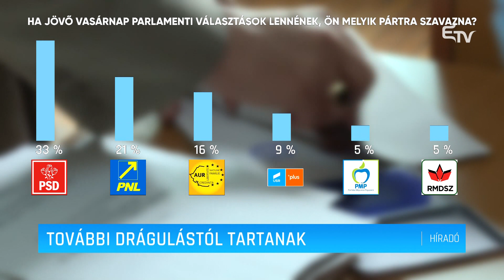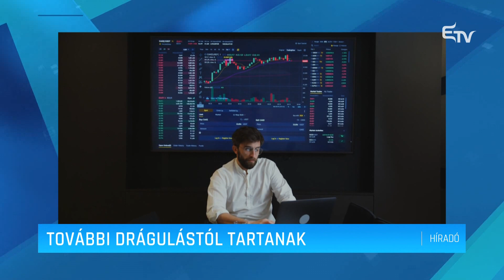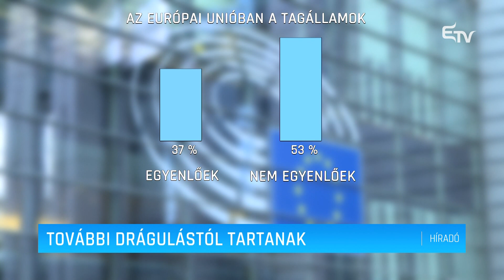További drágulástól tartanak – Erdélyi Magyar Televízió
További drágulásokra számítanak a romániai lakosok, akik nem értenek egyet azzal, hogy idén előrehozott választásokat tartsanak. A politikai pártok közül a szociáldemokraták vezetnek. Az uniós tagállamok közötti jogegyenlőség elvét az állampolgárok alig több mint egyharmada tartja működő valóságnak. Aktuális kérdésekre válaszoltak a megkérdezettek a CURS legújabb felmérésében. Mutatjuk az eredményeket.